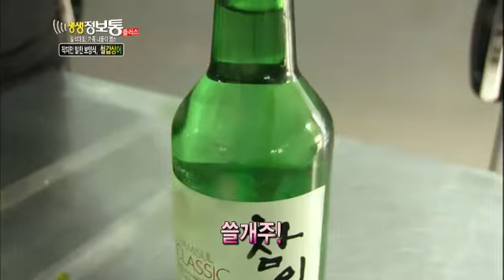[HIT] "일석이조! 가족 나들이 명소" 생생정보통 플러스 20140515